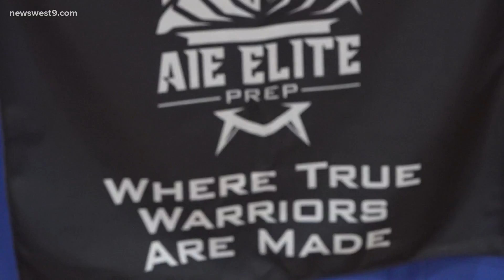Midland High Basketball senior signs letter of intent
Bulldog Jeremiah Phillips signed to play basketball and study at AIE Elite Prep.